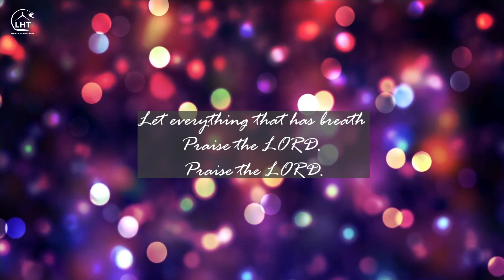Praise and Worship